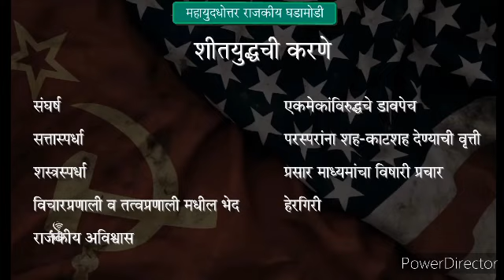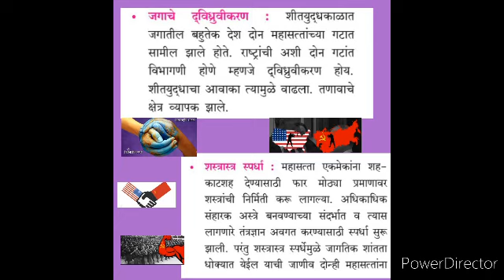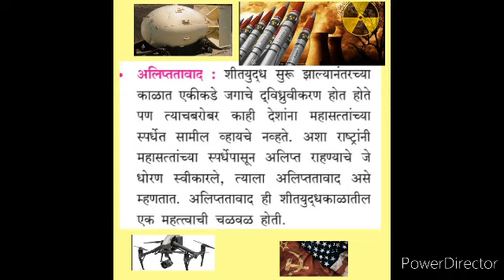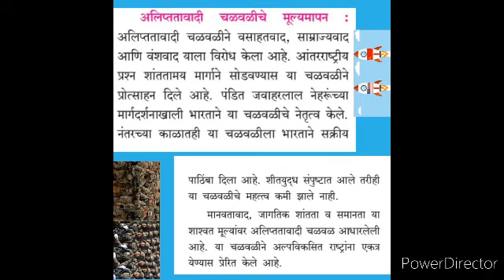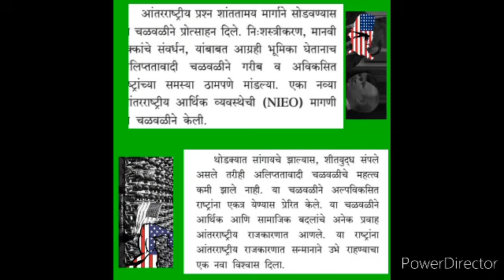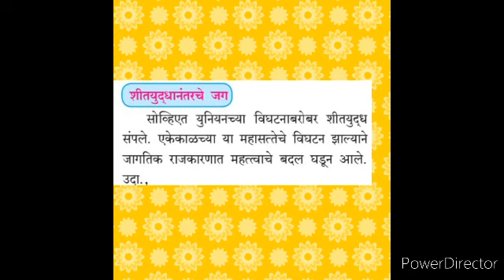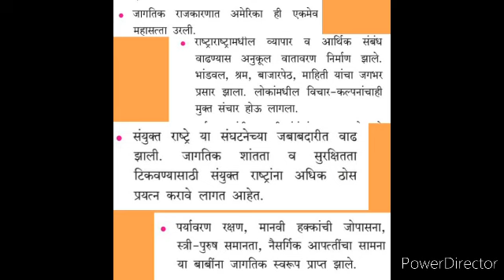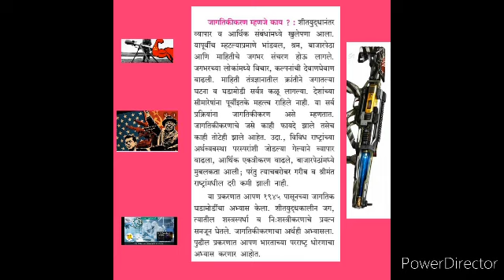महायुद्धोत्तर राजकीय घडामोडी इयत्ता-9वी विषय- राज्यशास्त्र शिक्षिका- धनश्री पोळ ज्ञानदीप विद्यालय